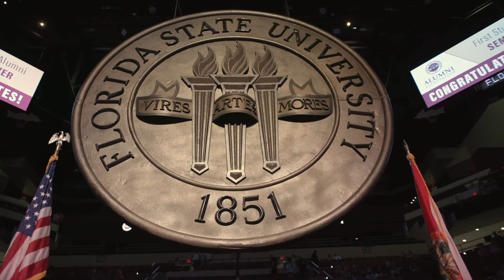FSU celebrates summer graduates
Congratulations to the Florida State University Class of 2021 summer graduates!